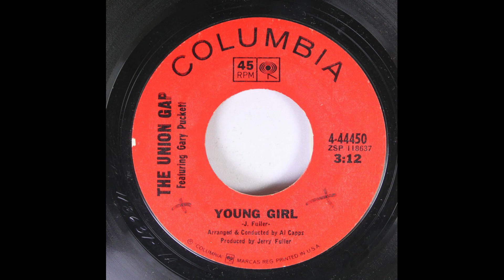Gary Puckett & The Union Gap - Young girl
Artista: Gary Puckett & The Union Gap
Anno: 1968
Genere: Pop
Formato: 45 RPM, Single
Etichetta: Columbia

A side - Young girl
B side - I'm losing you

Producer - Jerry Fuller